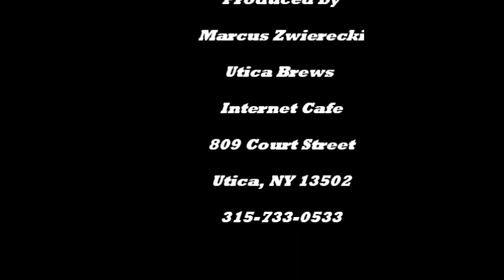Utica Brews 809 Court Street Utica, NY 13502 Open Mic night 2